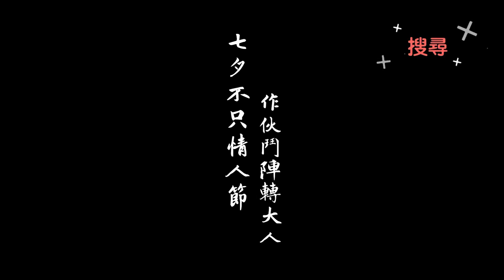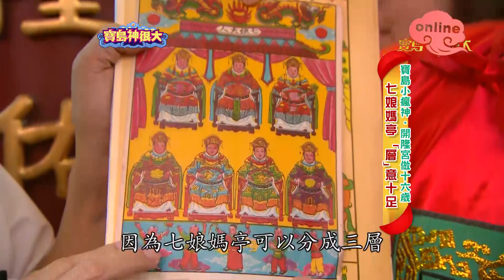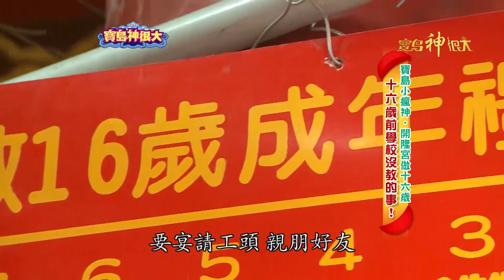【七娘媽聖誕】七夕不只情人節 作伙逗陣轉大人